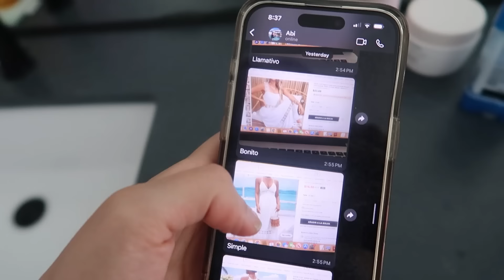LOGRAMOS ESTE SUEÑO 😭💕 BILLBOARD EN TIMES SQUARE NYC!! | Mariale SinPatuque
♥TIKTOK ESPAÑOL: marialeespanol